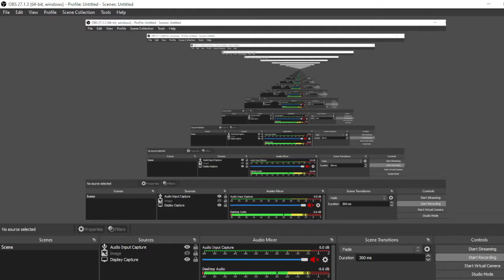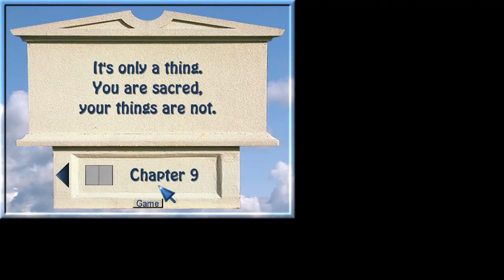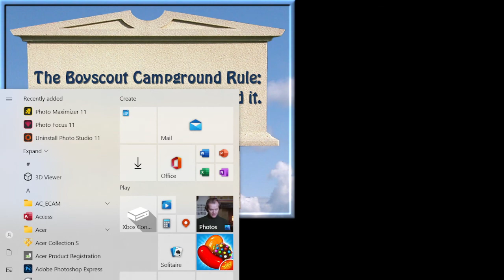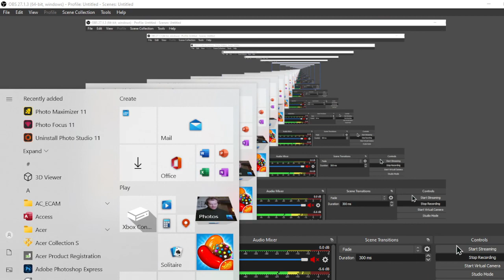Clutter Part 5: Size Matters and Levitating Clutter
Clearing the playing field (Once More)